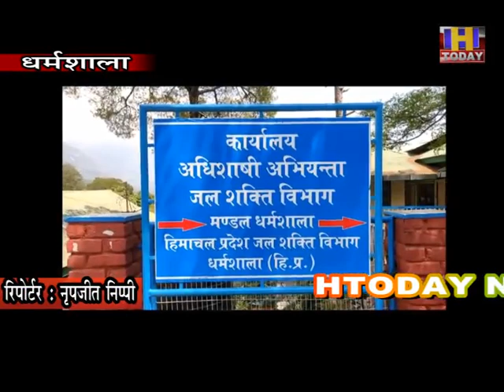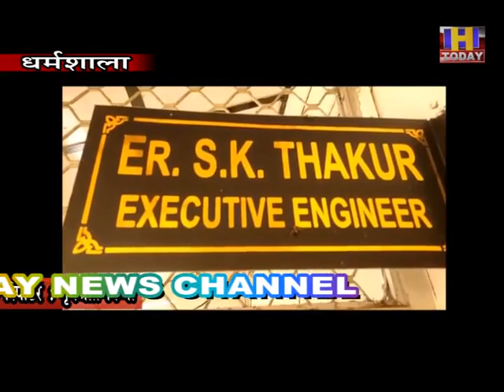इस योजना को लागू करने वाला धर्मशाला, प्रदेश का बनेगा पहला शहर